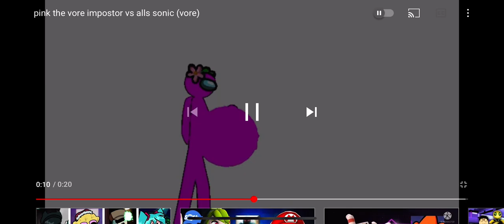I DONT LIKE THIS